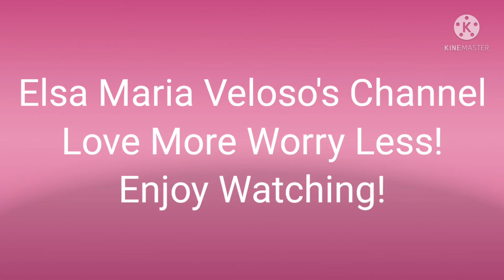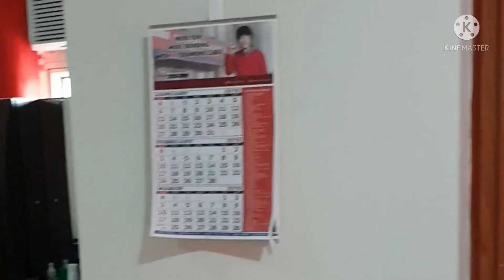short CONDO TOUR muna tayo,,gaya gaya laang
This vlog video is for fun, memories, entertainment only.